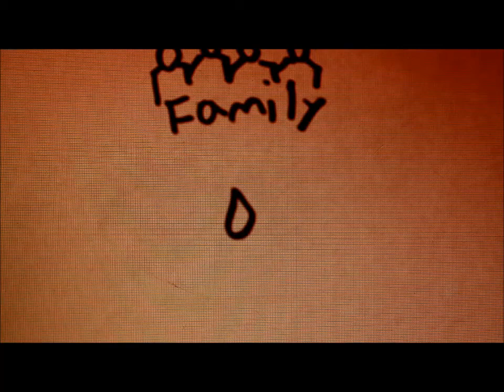"What Is An Idea?" - A Stop Motion Film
Experimenting with stop motion is not an easy task so this is one of many others to come out this year.

After restarting three times I finally got it after the second day. Then my video editing software couldn't process the video so I filmed it from laptop scree.